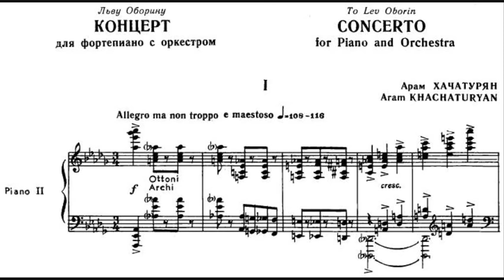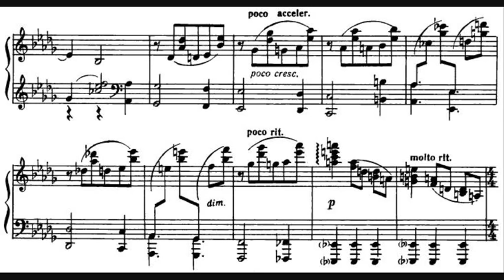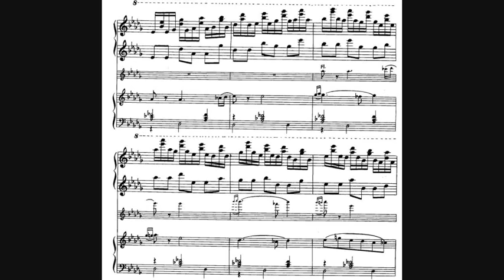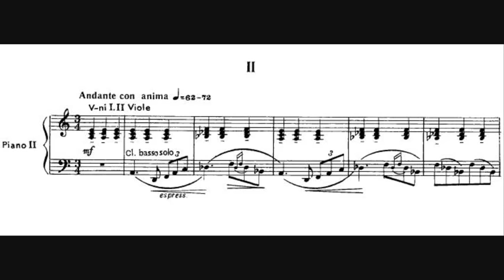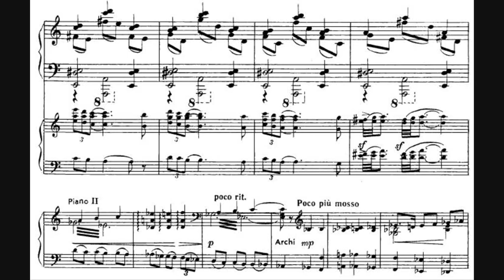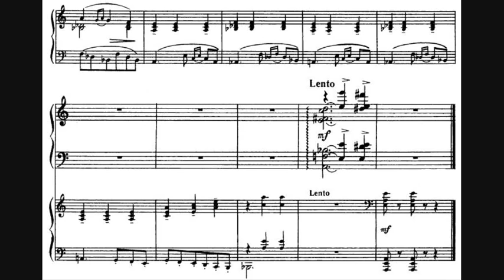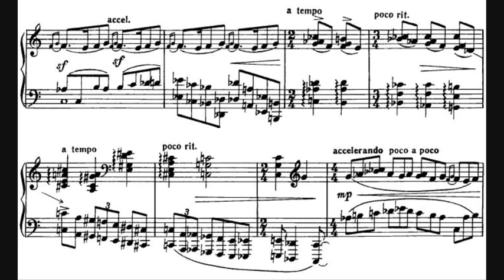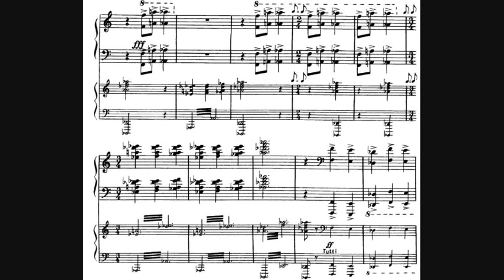Aram Khachaturian - Piano Concerto in D flat major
- Composer: Aram Khachaturian (Armenian: Արամ Խաչատրյան) (6 June 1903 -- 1 May 1978)
- Orchestra: Boston Symphony Orchestra
- Conductor: Serge Koussevitzky
- Soloist: William Kapell
- Year of recording: 1946

Piano Concerto in D flat major, written in 1936.

00:00 - I. Allegro ma non troppo e maestoso
15:11 - II. Andante con anima
26:03 - III. Allegro brillante

Although Aram Khachaturian is revered in the Soviet Union for a large body of music, his fame in the West is based largely on a mere handful of works, among which is the Piano Concerto. The concerto's widespread appeal is at once understandable, given its virtuosic flair, honest, unabashedly passionate melodic sense, and rich orchestration, all in the Russian Romantic manner of Tchaikovsky and Rachmaninov.

- The opening movement of the concerto is cast in a somewhat loose sonata form, the impatient main theme developing almost immediately upon its appearance. Out of this sonic mass the secondary material arises and evolves into a powerful, cerebral monologue for the soloist before the furious development leads into an exuberant, headstrong cadenza. The primary theme returns in force as the subject of the coda.
- The second movement begins with a dignified melody, introduced by the bass clarinet. The dramatic heart of the movement is the middle section, a potent combination of oriental flavoring and turbulent Russian drama that builds to an ecstatic climax. The movement is rounded out by a return of the introductory material.
- The far-reaching, virtuosic Allegro brillante finale is built around contrasting themes and an outrageous, bravura cadenza. The concerto comes to a close with the return, on a grand scale, of material from the first movement.

The concerto is dedicated "To Lev Oborin".